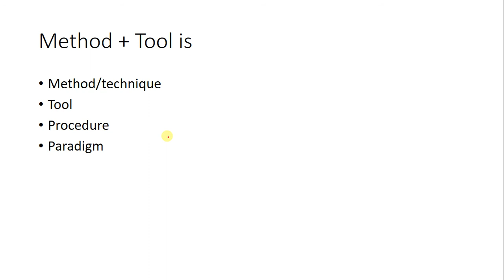Software Engineering method, tool, procedure, paradigm, error, fault, failure Quiz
Software Engineering method, tool, procedure, paradigm, error, fault, failure   MCQ Quiz